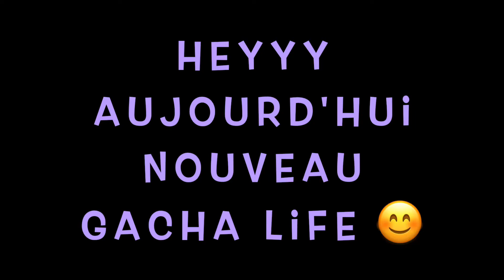La petite gacha lifeuse/ je suis désolée...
Heyyy aujourd'hui nouveau gacha 😁
j'espere que ça vous plaira voilaaaaaa